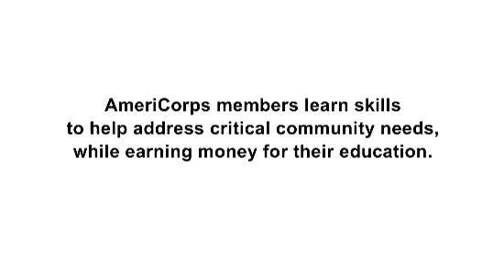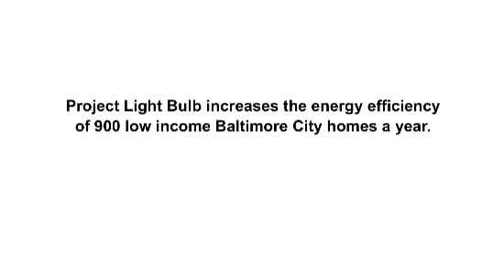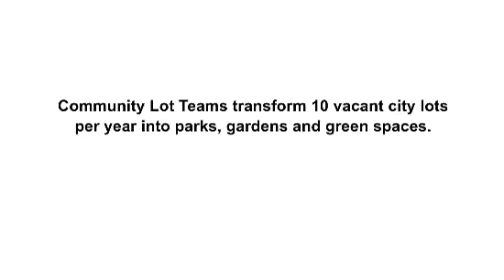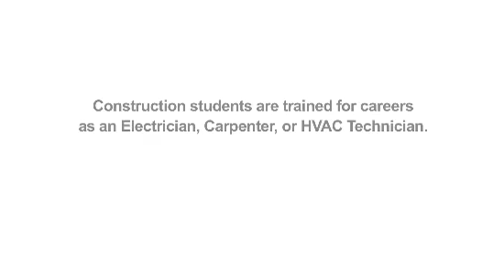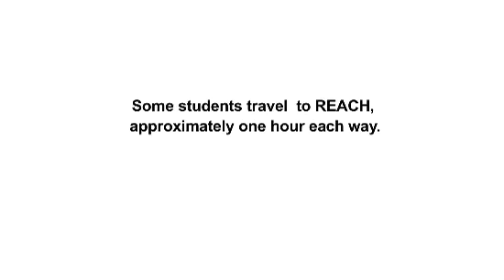Introducing Civic Works - Baltimore's Service Corps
Civic Works strengthens Baltimore's communities through education, skills development, and community service. Our key program areas include community improvement, workforce development, education, and green programs.

Civic Works AmeriCorps members tutor and mentor students, create community parks and gardens, help homeowners conserve energy, grow food for low-income residents, rehabilitate abandoned houses, involve families in Baltimore City schools, make homes safer for older adults, and recruit volunteers. Civic Works also trains Baltimore residents for employment in the healthcare and green job industries.